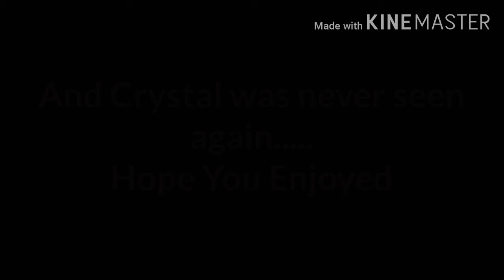//Candy Shop Meme// TwT